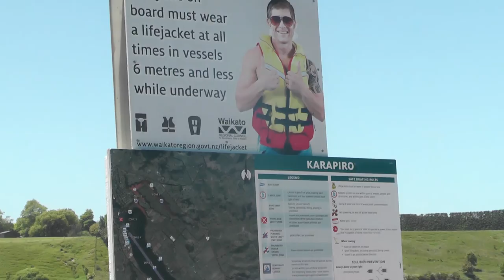BBT E05 | Lake Karapiro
We head south of Auckland to the Waikato region for a look at Lake Karapiro. Popular for water sports, fishing, rowing and more - Lake Karapiro has beauty, and splendor on offer.

Thanks in advance for watching, and an extra special thanks for your likes, comments, and subscriptions.